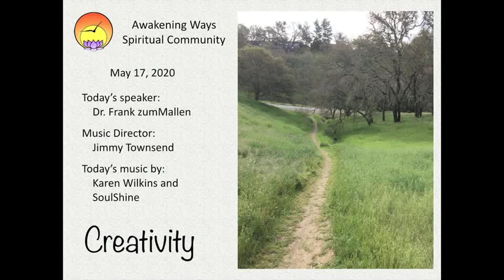Awakening Ways Spiritual Community Gathering 05:17:20